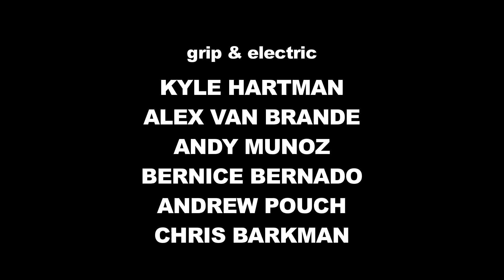"Portal Jon" - 24 Hour Film Race 2013 entry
A Short film written, produced, and edited in 24 Hours for a contest via filmracing.com

Made with Movie In A Box courtesy of wlpgear.com